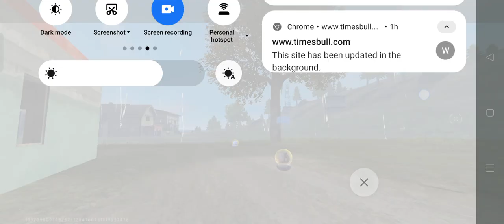BR PUSH 😱 WITH FRIENDS AND BHOOYAH NIKALNA HA 🥵FREEFIRE